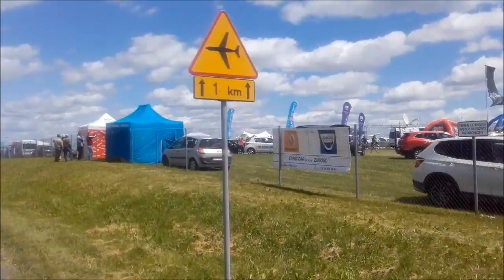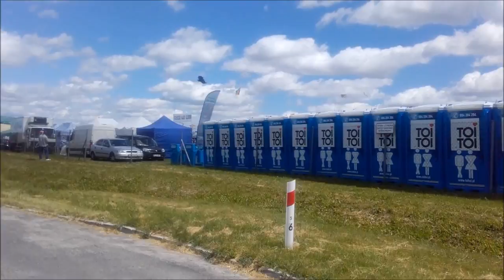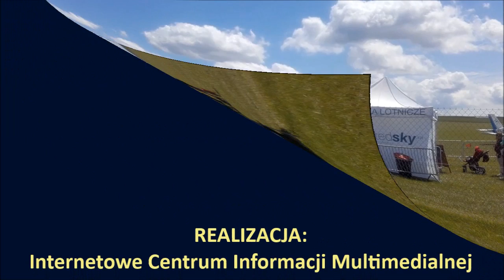Piknik lotniczy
Pierwszy dzień Pikniku Lotniczego w Depułtyczach Królewskich. Trochę wiało, ale loty się odbywały.